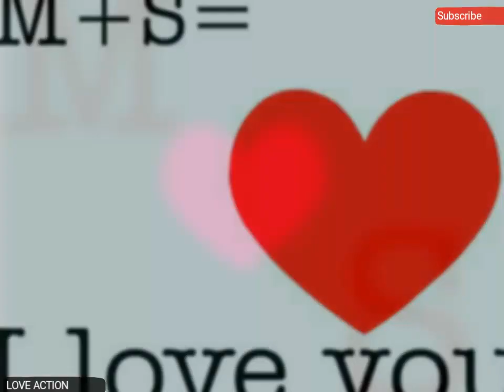S 💝 M. Awesome status for Girlfriend Boyfriend || WhatsApp status